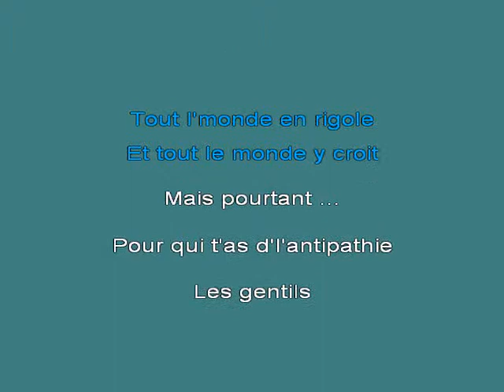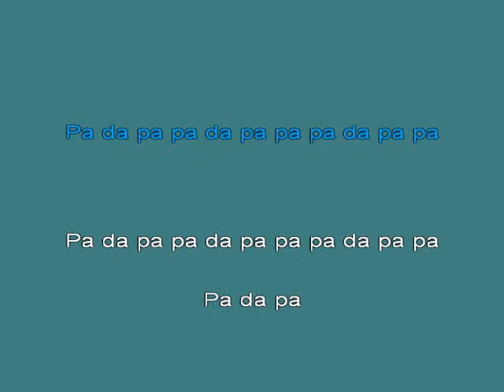Les Gentils [karaoke]